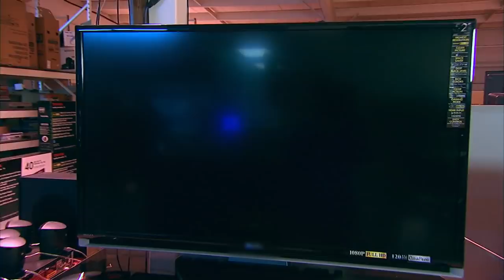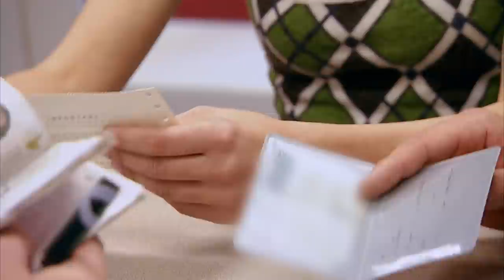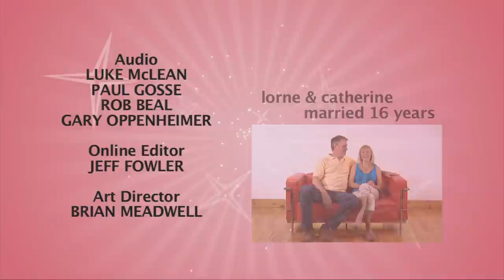Cop Has A Gangster Themed Wedding? WTF?? - Rich Bride Poor Bride 413 - More Bang For Your Buck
Nina is a feisty bride who doesn't take any nonsense from her free spending fiancé Mike. Even though Mike is a police officer, this couple still settled on a gangster themed wedding. Will the cost of their wedding seem like highway robbery or will they manage to get more bang for their buck?